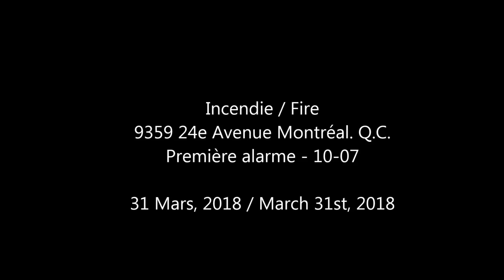INCENDIE / FIRE / 9359 24 AVENUE - SAINT-MICHEL / MFD / SIM / 20180331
Samedi le 31 Mars en début de soirée vers 7:15 un incendie s'est déclaré dans une cuisine d'un édifice à logements multiple.
Saturday, March 31, early evening around 7:15 a fire broke out in a kitchen of a multi-unit building.